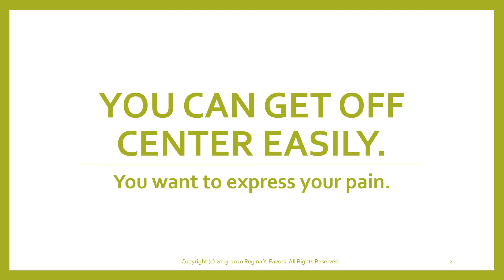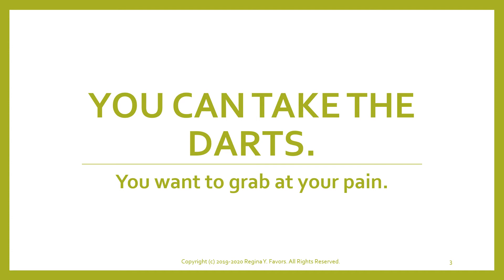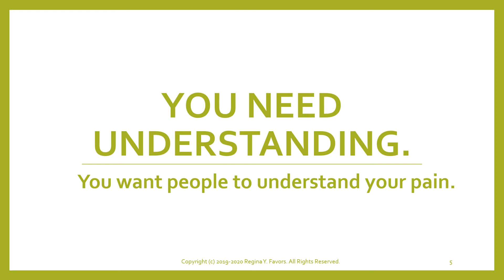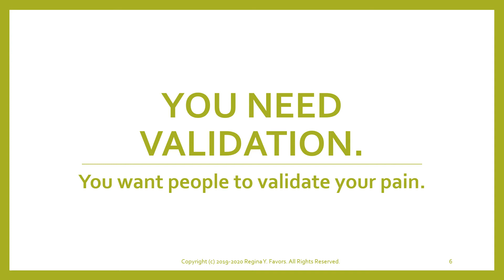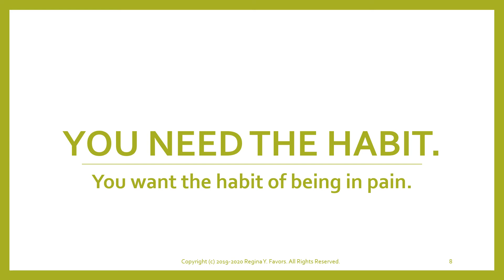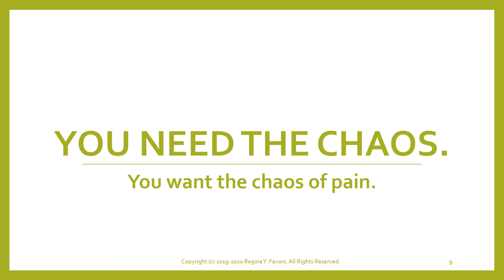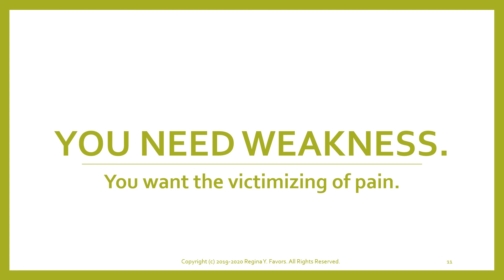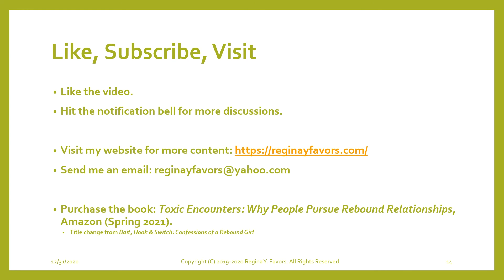Life Talk Topics: Getting Offended Reveals Your Weakness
The audios offer advice about how to overcome life setback.